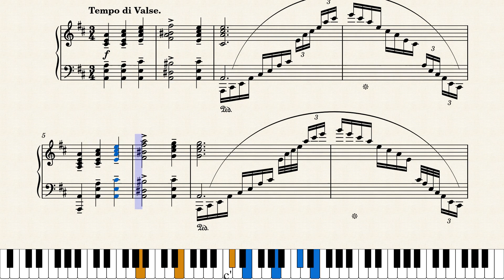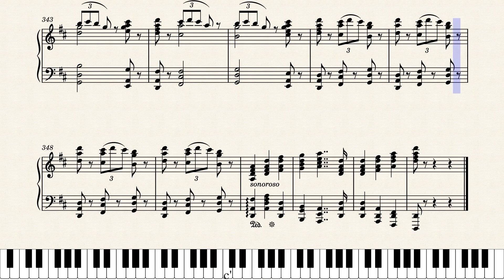Tchaikovsky - Waltz of the Flowers - arranged for piano by Rowan Belt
A new concert piano arrangement by yours truly :) I wanted to make it sound more orchestral than the existing arrangements. My source material was the original full orchestra score of the Nutcracker suite.

Here is a computer-rendered video score while I prepare for live performance. I hope you enjoy! If you're interested in downloading the sheet music from the Musescore website, it is available here:
The score there will also be updated with any corrections I make. (I already noticed that there was a pointless rest in one measure, but I'll leave it to you to find that measure.)